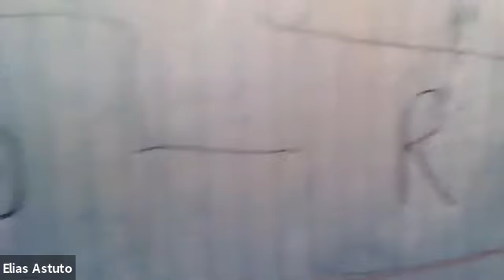TEAMFAST Group Coaching: Certainty